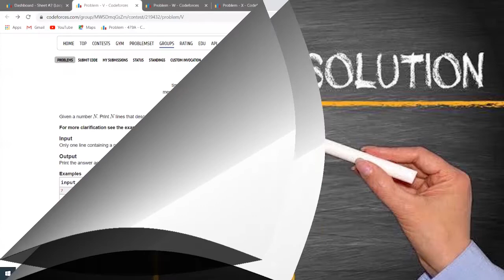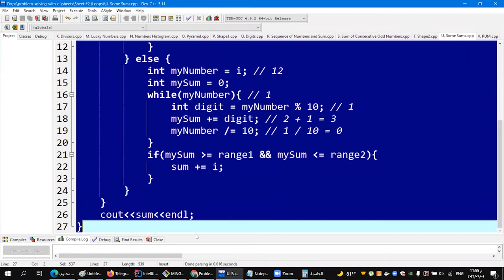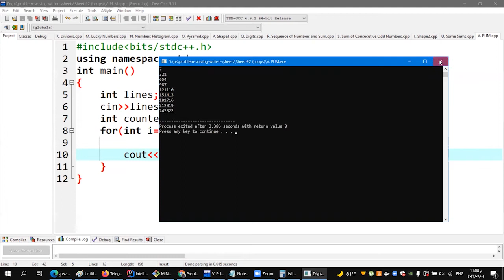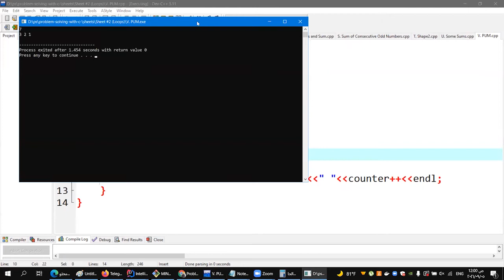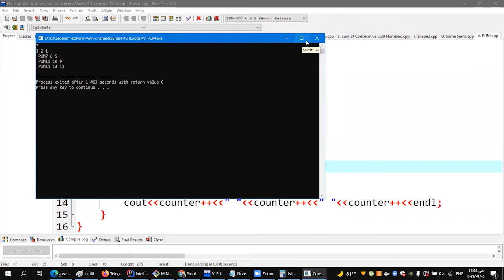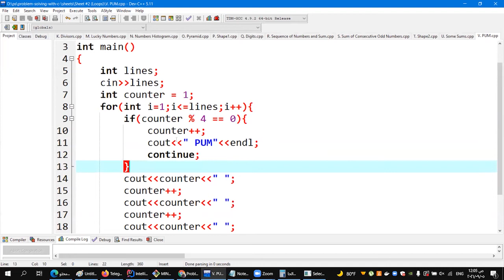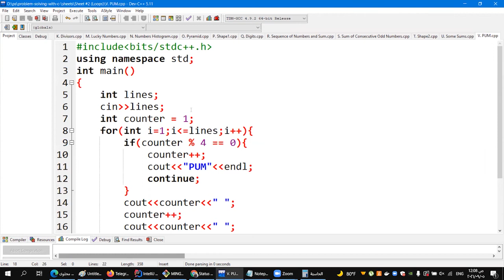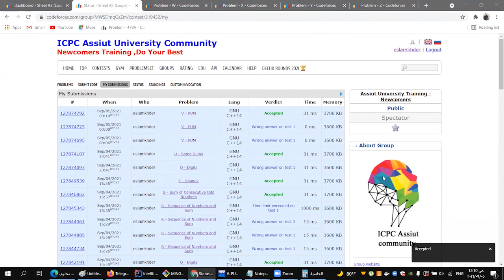V. PUM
(/ˌsiːˌplʌsˈplʌs/) is a general-purpose programming language created by Bjarne Stroustrup as an extension of the C programming language, or "C with Classes". The language has expanded significantly over time, and modern C++ now has object-oriented, generic, and functional features in addition to facilities for low-level memory manipulation. It is almost always implemented as a compiled language, and many vendors provide C++ compilers, including the Free Software Foundation, LLVM, Microsoft, Intel, Oracle, and IBM, so it is available on many platforms.[9]C++ was designed with an orientation toward system programming and embedded, resource-constrained software and large systems, with performance, efficiency, and flexibility of use as its design highlights.[10] C++ has also been found useful in many other contexts, with key strengths being software infrastructure and resource-constrained applications,[10] including desktop applications, video games, servers (e.g. e-commerce, web search, or databases), and performance-critical applications (e.g. telephone switches or space probes).[11]C++ is standardized by the International Organization for Standardization (ISO), with the latest standard version ratified and published by ISO in December 2020 as ISO/IEC 14882:2020 (informally known as C++20).[12] The C++ programming language was initially standardized in 1998 as ISO/IEC 14882:1998, which was then amended by the C++03, C++11, C++14, and C++17 standards. The current C++20 standard supersedes these with new features and an enlarged standard library. Before the initial standardization in 1998, C++ was developed by Danish computer scientist Bjarne Stroustrup at Bell Labs since 1979 as an extension of the C language; he wanted an efficient and flexible language similar to C that also provided high-level features for program organization.[13] Since 2012, C++ has been on a three-year release schedule[14] with C++23 as the next planned standard.[15]Contents    1 History        1.1 Etymology        1.2 Philosophy        1.3 Standardization    2 Language        2.1 Object storage            2.1.1 Static storage duration objects            2.1.2 Thread storage duration objects            2.1.3 Automatic storage duration objects            2.1.4 Dynamic storage duration objects        2.2 Templates        2.3 Objects            2.3.1 Encapsulation            2.3.2 Inheritance        2.4 Operators and operator overloading        2.5 Polymorphism            2.5.1 Static polymorphism            2.5.2 Dynamic polymorphism                2.5.2.1 Inheritance                2.5.2.2 Virtual member functions        2.6 Lambda expressions        2.7 Exception handling    3 Standard library    4 C++ Core Guidelines    5 Compatibility        5.1 With C    6 Criticism    7 See also    8 References    9 Further reading    10 External linksHistoryBjarne Stroustrup, the creator of C++, in his AT&T New Jersey office c. 2000In 1979, Bjarne Stroustrup, a Danish computer scientist, began work on "C with Classes", the predecessor to C++.[16] The motivation for creating a new language originated from Stroustrup's experience in programming for his PhD thesis. Stroustrup found that Simula had features that were very helpful for large software development, but the language was too slow for practical use, while BCPL was fast but too low-level to be suitable for large software development. When Stroustrup started working in AT&T Bell Labs, he had the problem of analyzing the UNIX kernel with respect to distributed computing. Remembering his PhD experience, Stroustrup set out to enhance the C language with Simula-like features.[17] C was chosen because it was general-purpose, fast, portable and widely used. As well as C and Simula's influences, other languages also influenced this new language, including ALGOL 68, Ada, CLU and ML.Initially, Stroustrup's "C with Classes" added features to the C compiler, Cpre, including classes, derived classes, strong typing, inlining and default arguments.[18]A quiz on C++11 features being given in Paris in 2015In 1982, Stroustrup started to develop a successor to C with Classes, which he named "C++" (++ being the increment operator in C) after going through several other names. New features were added, including virtual functions, function name and operator overloading, references, constants, type-safe free-store memory allocation (new/delete), improved type checking, and BCPL style single-